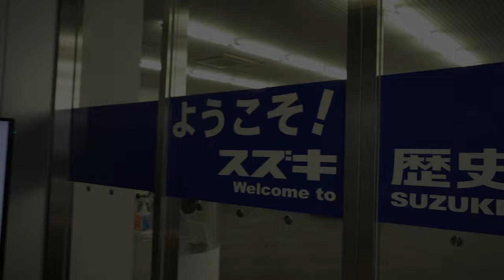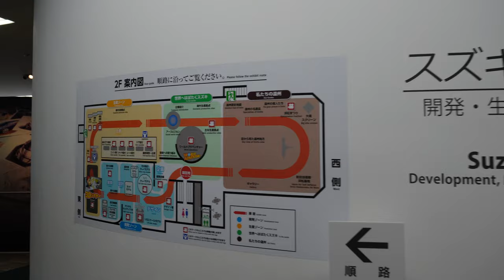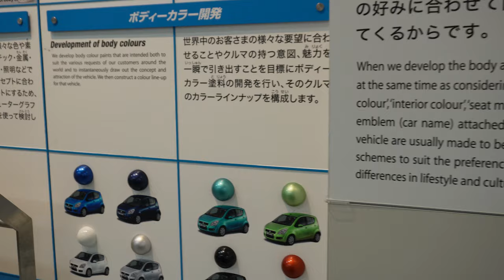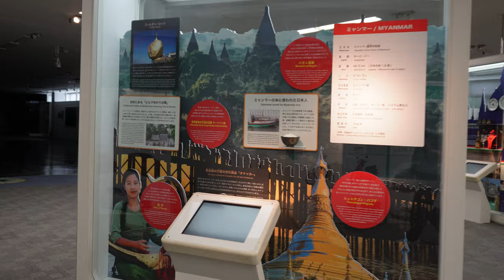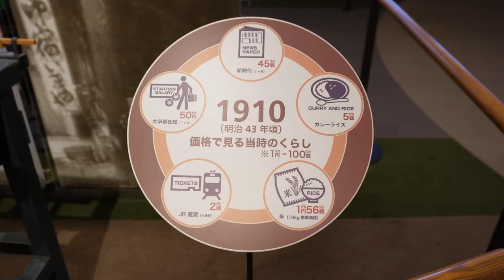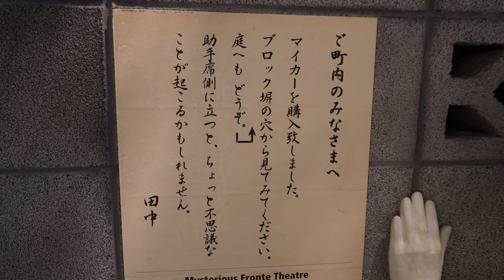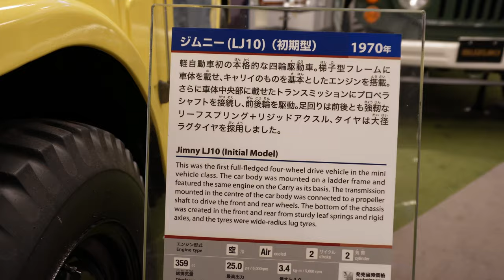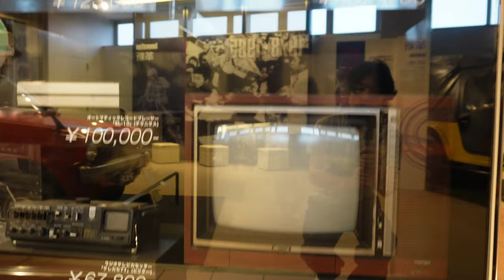【日本一周/静岡・浜松編】スズキ歴史館に行ってみた！無料で楽しく学べる場所。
今回は、静岡県浜松市にある、スズキ歴史館を見学してきました。企業の歴史や各時代の名車など見どころ盛りだくさん！時間を忘れて夢中で楽しみました。

私達は軽自動車のスペーシアベースで日本一周の旅をしているカップル、YUMENOKABANです。

【今回の行き先】
スズキ歴史館

list=PLv5qU9FYSPbUn00_LN4dOZYwKGksPNehe

日本の観光地を巡って、その土地の食べ物や景色を紹介しています。私達の動画を見ていただいた方に少しでも日本の素晴らしさが伝われば嬉しいです。そして観光する時の参考になれば幸いです。
これからも旅の様子や訪れた場所を動画にしていくので、応援よろしくお願いします😊

また、Instagramでは動画には載っていないグルメなどを発信しているのでぜひご覧ください。